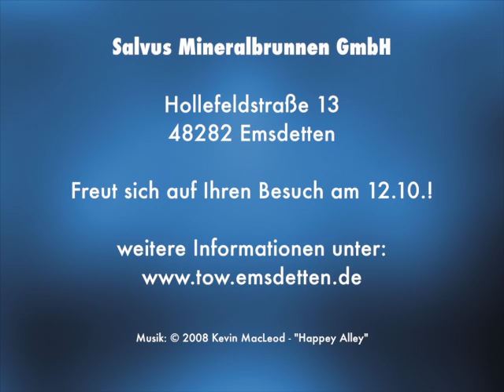ToW Emsdetten 2013 - Salvus Mineralbrunnen GmbH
Die Salvus Mineralbrunnen GmbH lädt alle Interessierten ein, sich beim zweiten Emsdettener Tag der offenen Wirtschaft am 12. Oktober 2013 auf dem Unternehmensgelände umzusehen und sich über die verschiedenen Ausbildungsmöglichkeiten zu informieren.